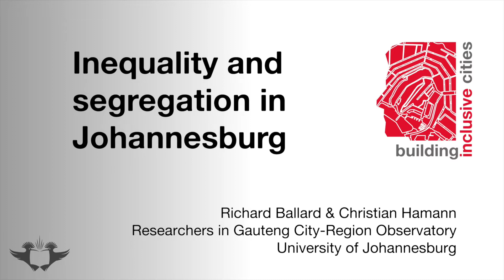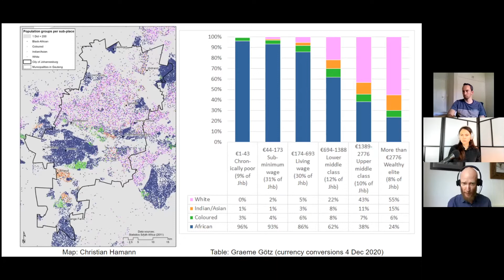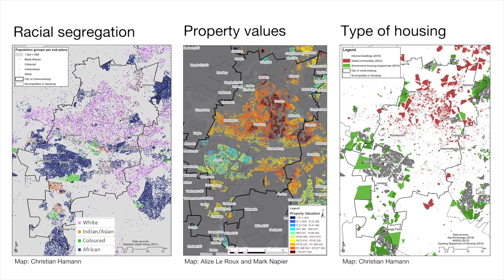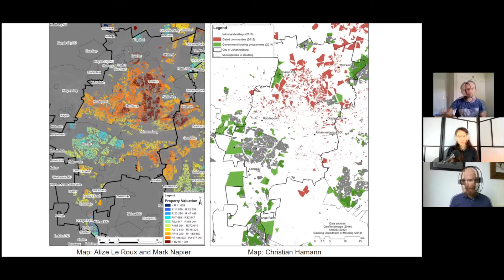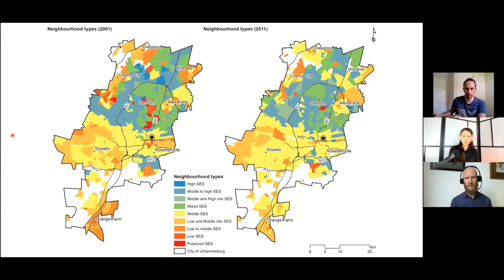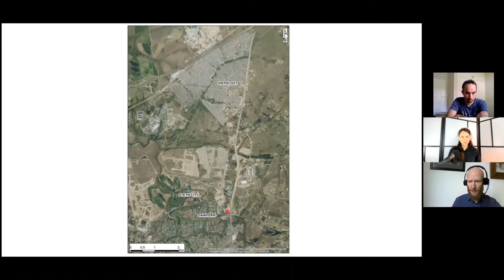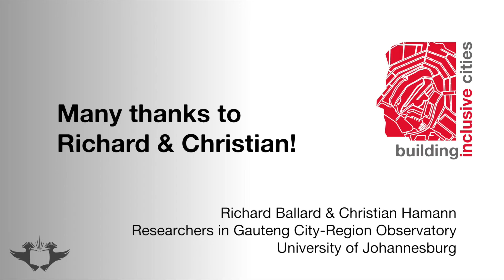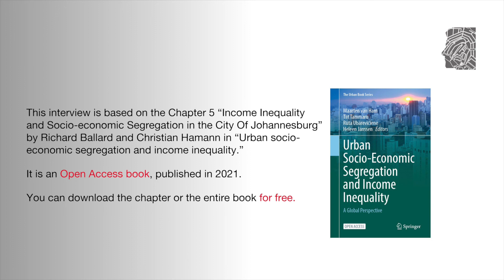BIC1x_2021_Week_1_Inequality_and_segregation_in_Johannesburg-video